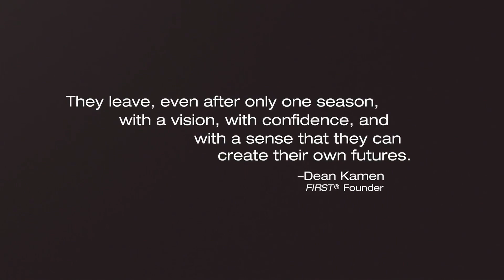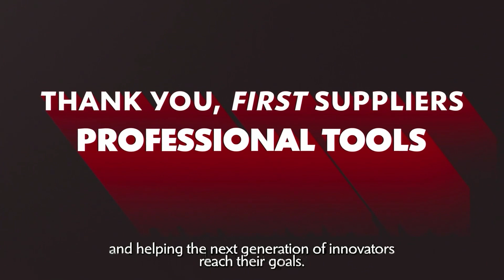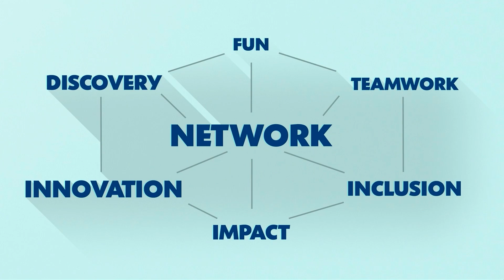2023 FIRST Championship - Friday Event Opener - FIRST Robotics Competition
2023 FIRST Championship - Friday Event Opener - FIRST Robotics Competition